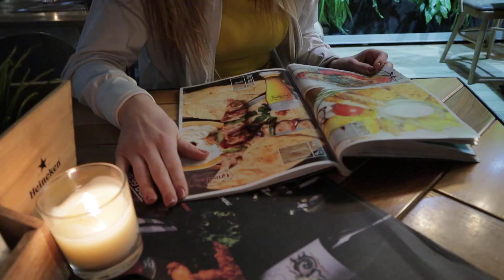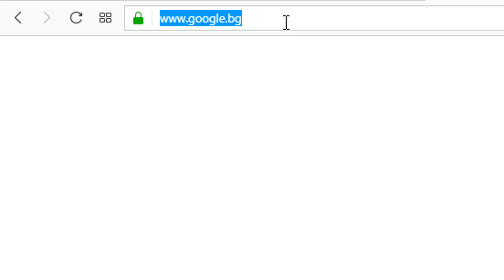ДЕН ПЪЛЕН В ЛЪЖИ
►МОЛЯ ОЦЕНИ КЛИПА И КОМЕНТИРАЙ, МНЕНИЕТО ТИ ЗА МЕН Е ВАЖНО!
🔥ПРИ ВСЯКА ПОКУПКА ОТ С ПРОМО КОД "Kobi" ЩЕ ПОЛУЧИШ -6% ОТСТЪПКА🔥

🔔АКО КЛИПОВЕТЕ ТИ ХАРЕСВАТ СЕ АБОНИРАЙ И ЦЪКНИ КАМБАНАТА ЗА ОЩЕ🔔
🔥АБОНИРАЙ СЕ ЗА ДРУГИЯТ МИ КАНАЛ🔥

С ЦЯЛОТО СИ СЪРЦЕ БЛАГОДАРЯ НА ВСЕКИ ЕДИН АБОНИРАЛ СЕ ЗА КОЙТО И ДА Е МОЙ КАНАЛ!